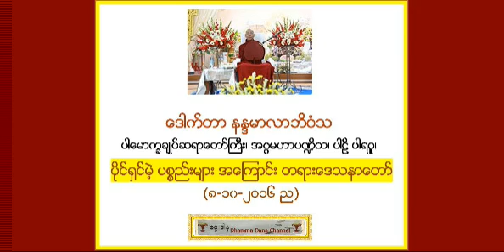ပိုင္႐ွင္မဲ့ ပစၥည္းမ်ား အေၾကာင္း တရားေတာ္ - ေဒါက္တာ နႏၵမာလာဘိဝံသ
ေဒါက္တာ နႏၵမာလာဘိဝံသ (Dr. NandaMarlarBhivamsa) ပါေမာကၡခ်ဳပ္ဆရာေတာ္ႀကီး၊  အဂၢမဟာပ႑ိတ၊ ပါဠိ ပါရဂူ၊ အဂၢမဟာဂႏ ၱဝါစက ပ႑ိတ၊ ေဟာၾကား ေတာ္မူအပ္ေသာ တရားေတာ္  -   ပိုင္႐ွင္မဲ့ ပစၥည္းမ်ား အေၾကာင္း တရားေဒသနာေတာ္
(၈-၁၀-၂၀၁၆ ည) - Dr NandaMalarBhivamsa, (ဓမၼဒါန Dhamma Dana YouTube Channel,